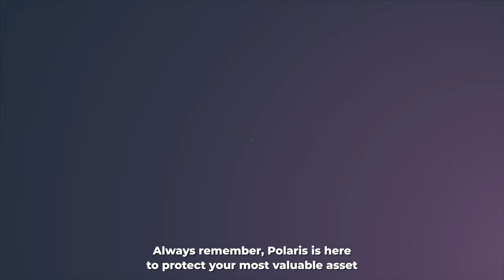Hieu PC introducing the Polaris Web Application & API Protection (WAAP) platform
Endorsed by cybersecurity expert Hieu PC, Polaris uses proprietary Artificial Intelligence (AI) and Machine Learning (ML) technology in Website Application and API Protection (WAAP). Capable of self-learning in order to provide greater warning and attack prediction capabilities, we prevent attacks before they happen. The platform combines key features and capabilities into a single solution, providing Zero Trust Access, Threat Intelligence, API endpoint protection, and multiple deployment models, which were all formerly only found across different vendors. The platform has  the latest defense capabilities against the OWASP Top 10 and newer Zero Day and N-Day cyber attacks.

Try the FREE package for as long as you like for immediate protection: